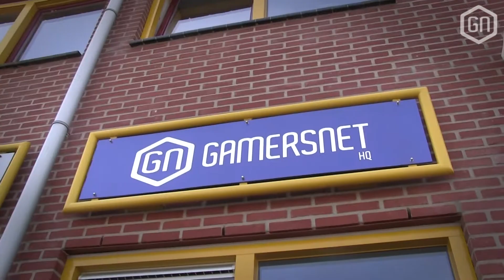Kom naar ons Mortal Kombat X tournament! (26 april)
Vecht bij ons uit of je goed genoeg bent voor de Europese finales in Parijs!